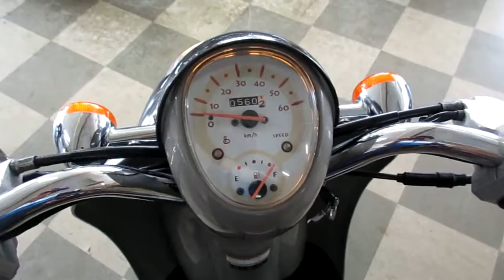クレアスクーピー 中古車 リヤタイヤ新品 バイクショップ名：オートセイリョウ 池上店